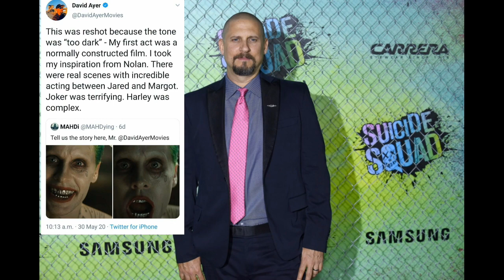The Ayer Cut Of Suicide Squad: Same Energy, Same Victory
As more and more is being uncovered in regards to David Ayer's OG Suicide Squad, this vid covers why it is absolutely important we not overlook David Ayer in times like these.